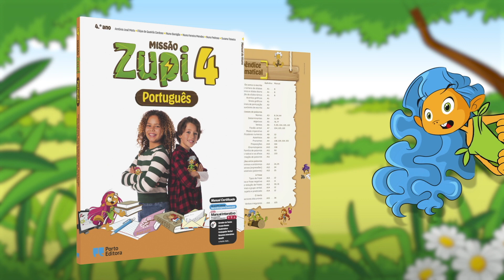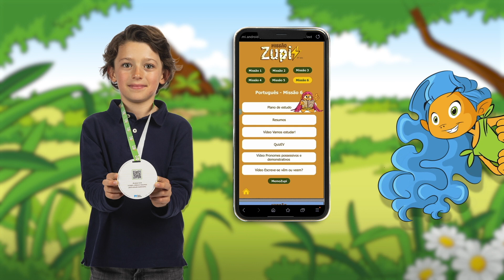Missão Zupi - PORTUGUÊS